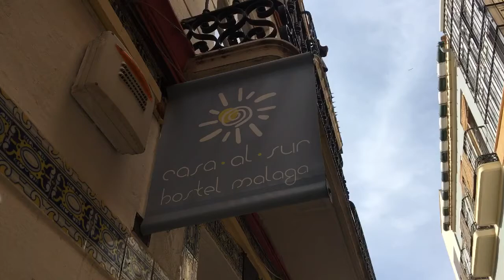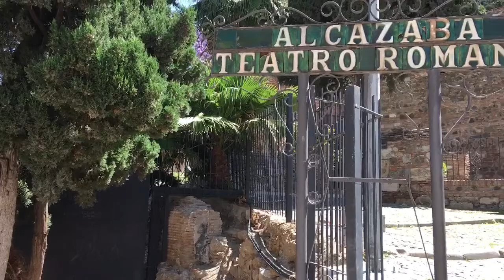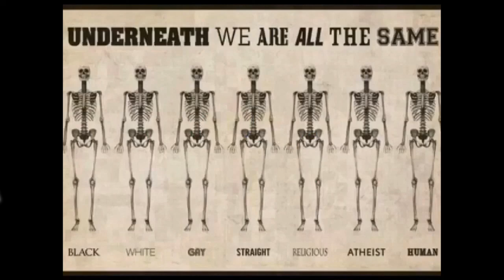Gode nyheter en tidlig lørdag morgen :)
Arilds kafeblogg 20/5-2017 Gode nyheter en tidlig lørdag morgen :)